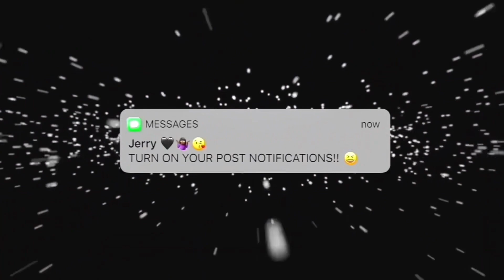24 Hour Challenge With The LONGEST ACRYLIC NAILS EVER! **GONE COMPLETELY WRONG** (NEVER AGAIN)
24 Hour Challenge With The LONGEST ACRYLIC NAILS EVER! **GONE COMPLETELY WRONG** (NEVER AGAIN)

Telly’s channe: xtellybellyx

FAQS:
Nationality: African, from the muthaland
Age: 22
Camera: Canon EOS Rebel T7i
Editor: Imovie / Cute Cut Pro
Height: 5’4
Birthday: April 28, 1998